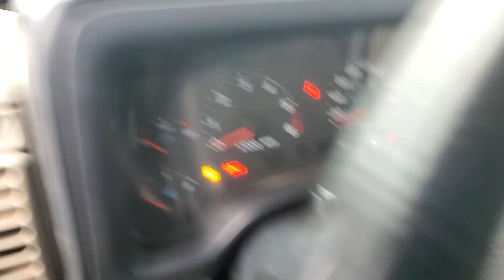April 3, 2020